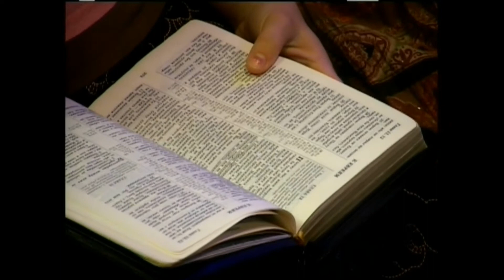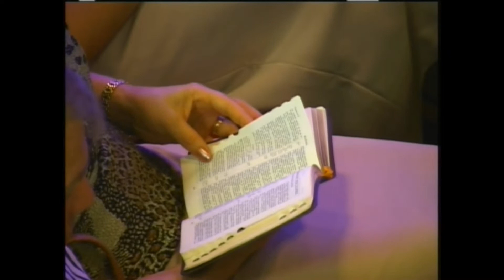09/03/2006 Утреннее Богослужение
1-я Проповедь: Николай Воронин
2-я Проповедь: Яков Ф. Балабан
В служении 2-й хор.